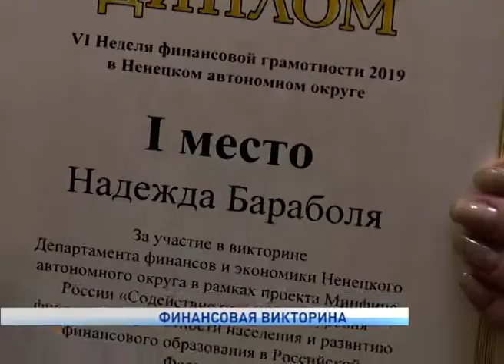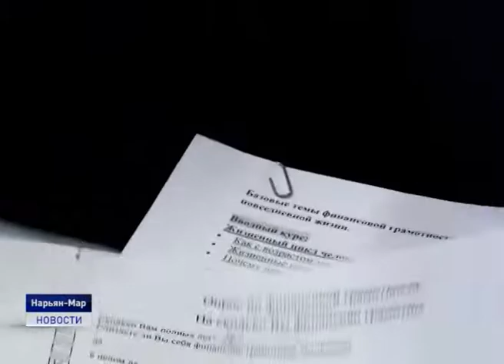ФИНАНСОВАЯ ВИКТОРИНА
В Ненецком округе подвели итоги викторины по финансовой грамотности. С победителями и призерами пообщалась Наталья Кислякова.